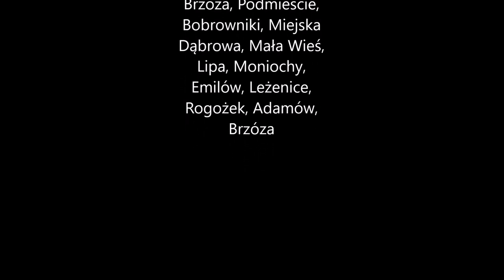Żółwik do przodu 28.06.2021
Witam was bardzo serdecznie. Dziękuję, że jesteście. Dziś kolejny materiał ze wspólnego lotu z Arkiem. Było naprawdę bardzo miło w powietrzu, zachód jak zawsze zaskakujący. Co chodzi o żółwika doszło do niego przy Arka lądowaniu. Cóż zdarza się. Dobrze, że nikomu nic mu się nie stało i sprzęt cały. Szybkie podejście w bezwietrzu. Pamiętajcie aby brać poprawkę nawet na takie drobiazgi. Jeśli się wam podobało dajcie łapkę w górę i poproszę o subskrypcje. Pozdrawiam.
Muzyka do filmu z linku poniżej.